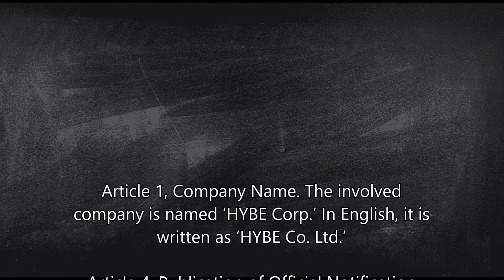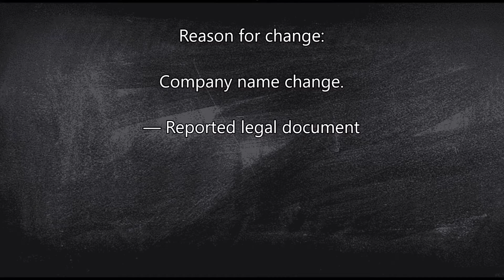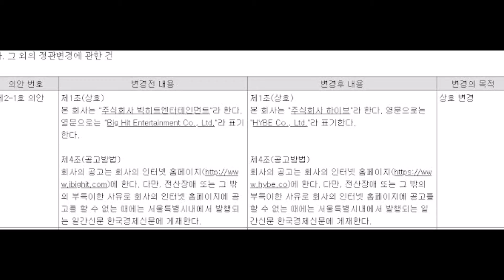BigHit Entertainment CHANGES Their NAME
BigHit Entertainment Is Reportedly Changing Their Company Name
BigHit Entertainment is reportedly changing their company name. According to a legal document found regarding the changes made to articles of association, the company will be undergoing some changes.